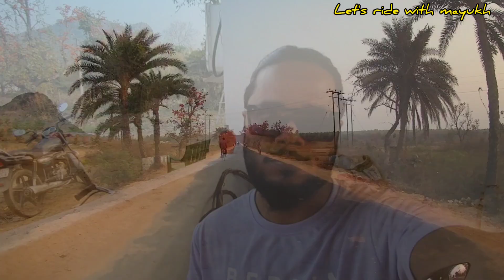Purulia tourist places | road trip to Purulia 2023 | Kolkata to Purulia | best weekend destination